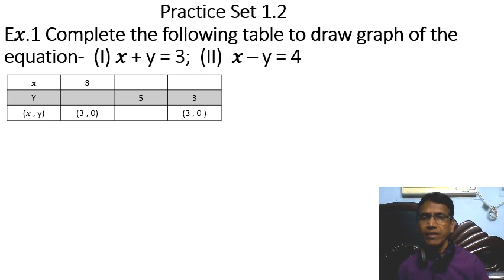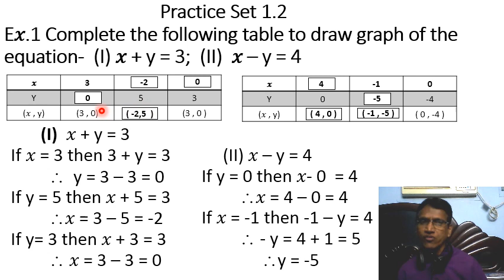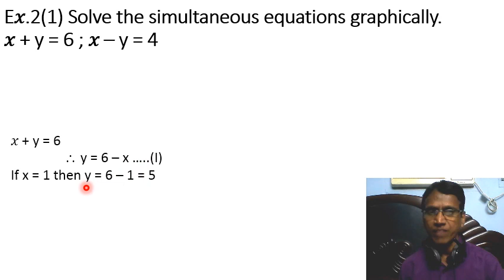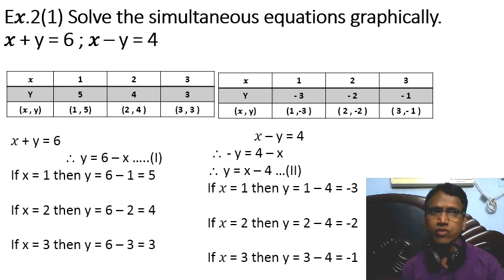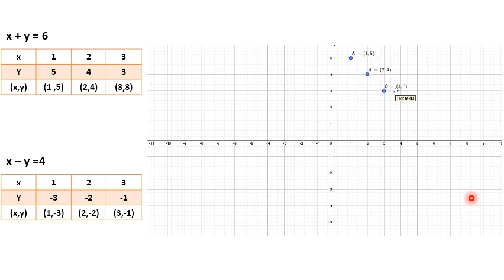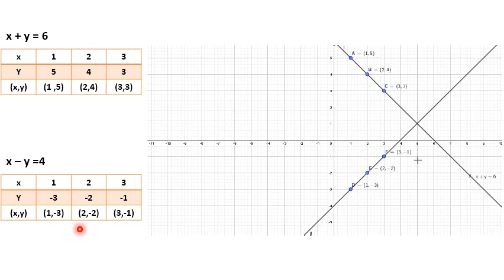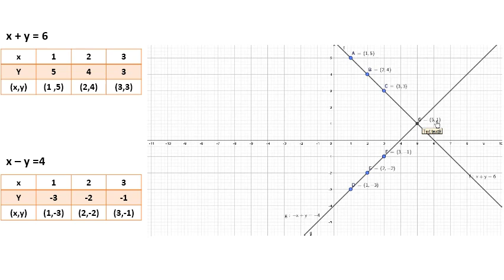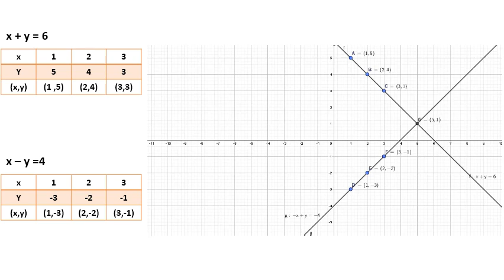Std 10th Maths 1 Linear equations in two variables (Graphical Method) Practice Set 1.2 (Part 1)